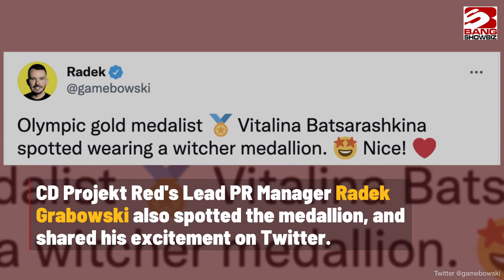Russian Witcher fan wins gold at Tokyo Olympics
A Russian fan of 'The Witcher' won a gold medal at the Tokyo Olympics! Vitalina Batsarashkina competed in the 10m air pistol competition as part of the “ROC” (the Russian Olympic Committee).